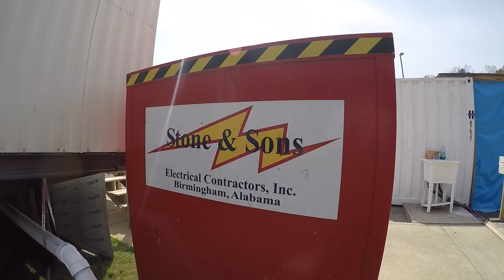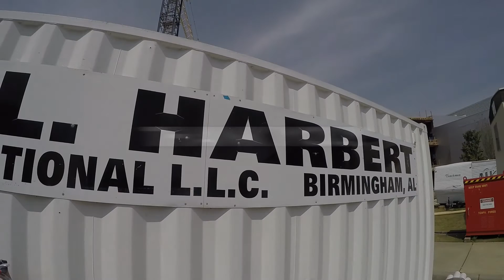Topping Out Ceremony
This video is about Topping Out Ceremony